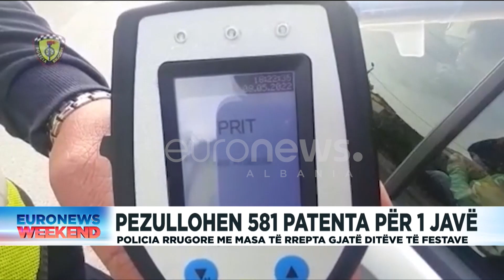Pezullohen 581 patenta për një javë, policia rrugore masa të rrepta gjatë ditëve të festave